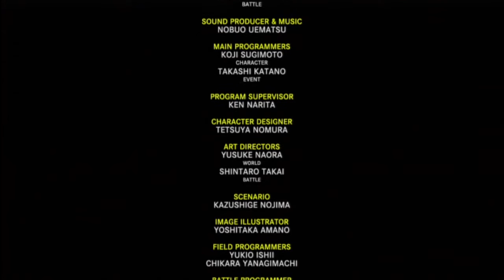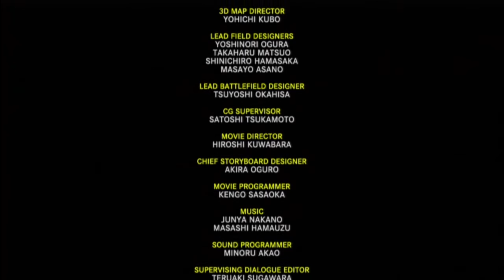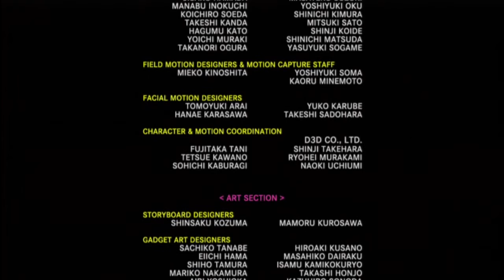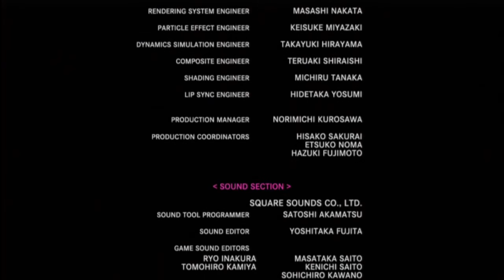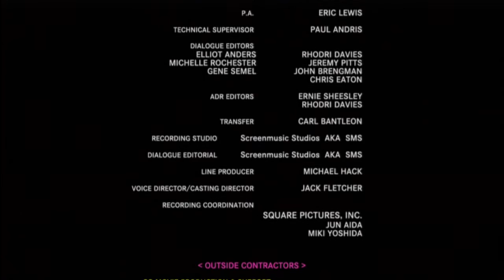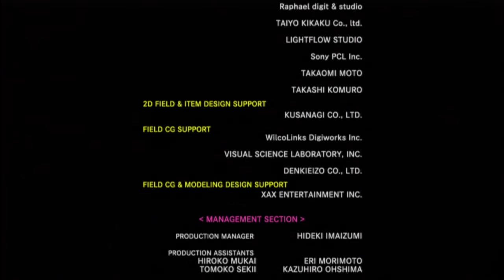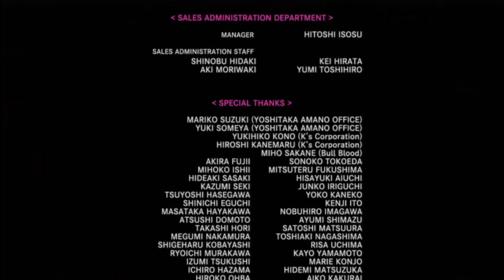Let's Play Final Fantasy X HD [Deutsch] #132 - Das Ende der Geschichte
Herzlich willkommen zu unserem lange angekündigtem LP von Final Fantasy X HD. Als wir Witze darüber gemacht haben, dieses Spiel zu spielen wenn es erscheint, war ich mir fast sicher das es niemals das Licht der Welt erblicken würde, doch hier sind wir nun und sehen Spira hochaufgelöst. Viel Spaß!